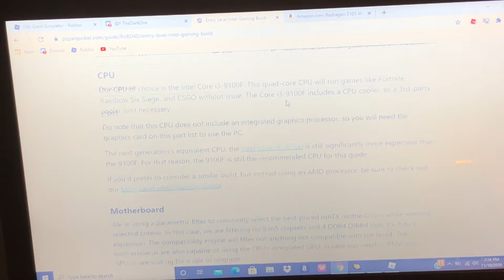GIANT SIMULATOR! || Roblox